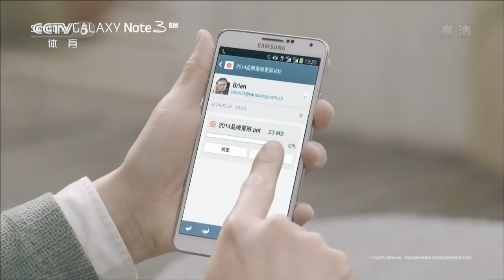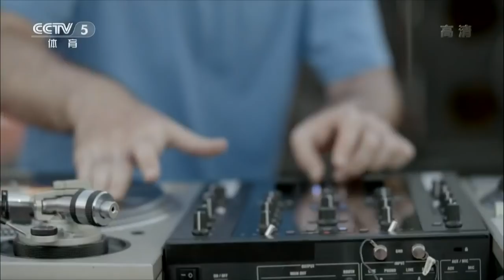2014 China Trials for WTTTC: MU Zi - LIU Shiwen [HD] [Full Match/Chinese]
# 2014 China Trials for WTTTC (2nd Stage), Feb 25-28
Ws-Final: Mu Zi Vs Liu Shiwen (Feb 28) ★ [HD-Video]

& CCTV-5 / CCTV || © ITTF / CTTA